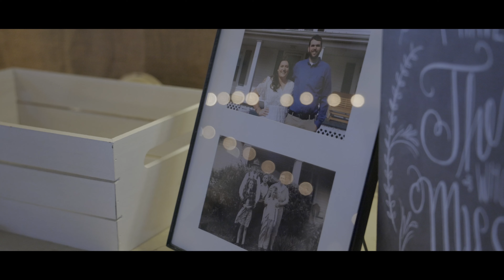Anysa's Bridal Shower | Shot on the Canon R6